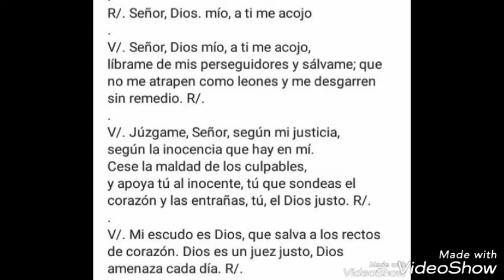Salmo Señor,Dios mio,a ti me acojo